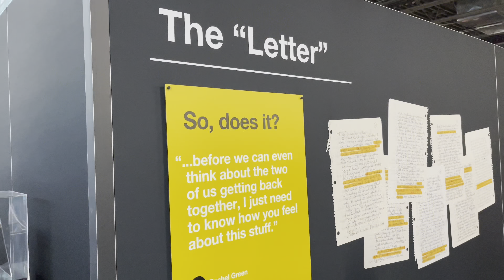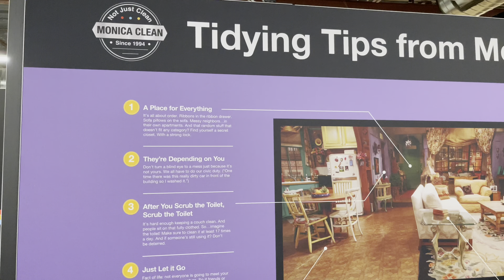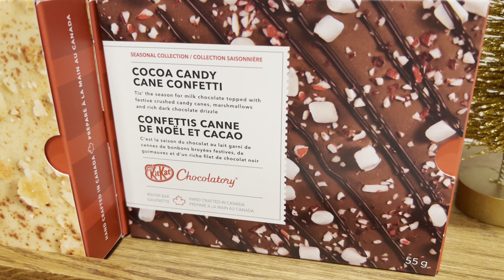The F.R.I.E.N.D.S experience in Toronto | Един ден с нас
Здравейте, приятели,

В новото видео ви развеждам из изложението на филма Приятели, водя ви с нас на ресторант, пазаруваме и споделям малко размисли на тема вземането на почивка и това защо е важно да се научим да слушаме тялото си.

00:00 - Приятели
02:29 - Кафе и вечеря
04:50 - Мнението ми за The FRIENDS experience
08:34 - Защо е важно да слушаме тялото си и да почиваме
14:16 - Пазаруваме и готвим